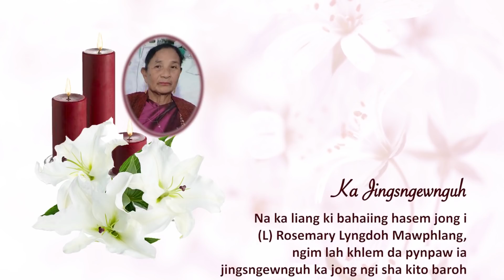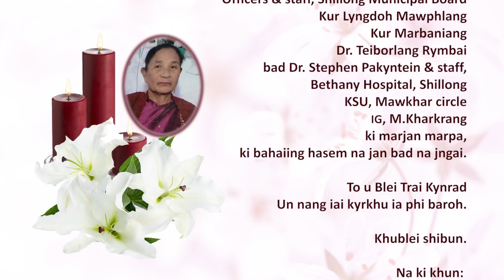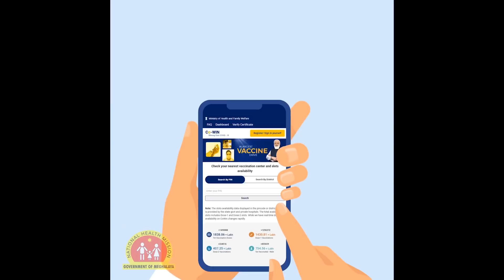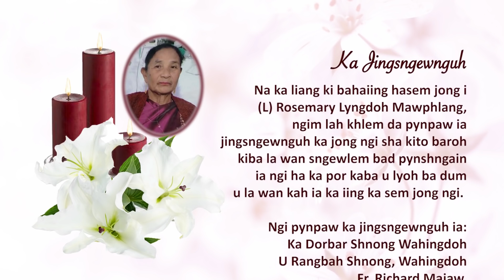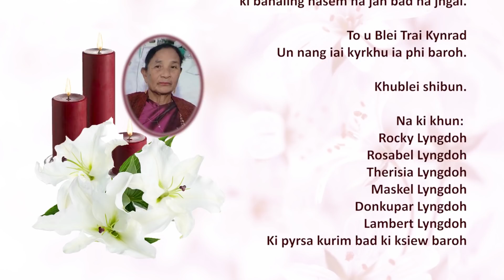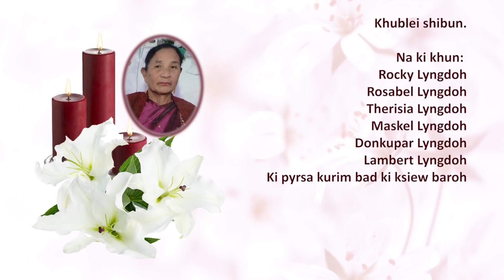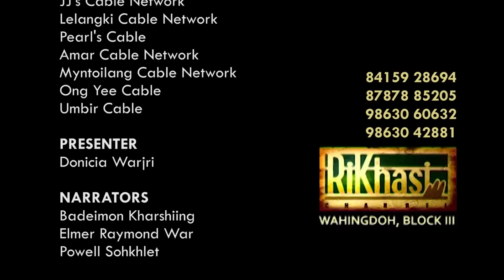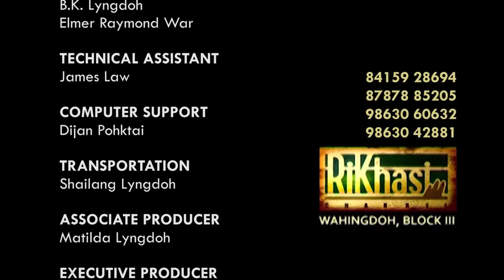KI KHUBOR KA TAIEW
RIKHASI CHANNEL
NEWS 20 FEBRUARY 2022